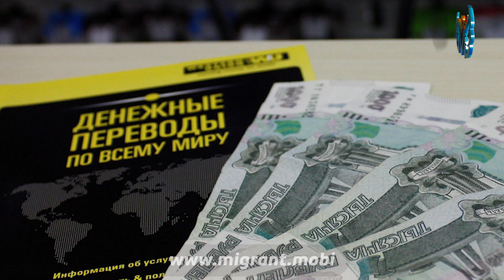UCH OY ICHIDA ROSSIYADAN O'ZBEKISTONGA 1 MLRD $ PUL JO'NATILDI.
Уч ой ичида Россиядан Ўзбекистонга 1 млрд доллардан ортиқ пул ўтказилди.

Migrant.mobi ахборот-хизмат порталининг Youtube`даги расмий каналига хуш келибсиз!